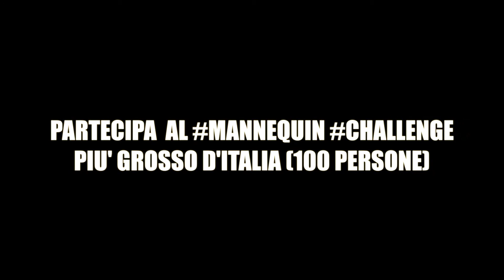JAB Mannequin Challenge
MERCOLEDI' 23 NOVEMBRE al Jab di Grosseto, Mannequin Challenge di 100 persone